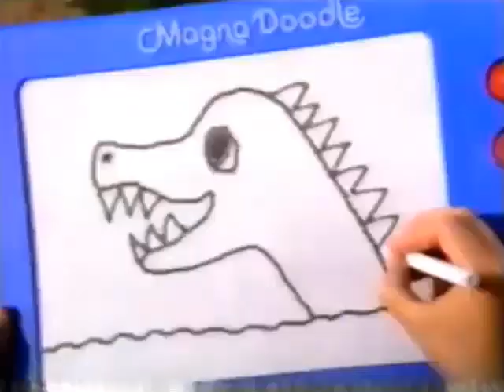Magna Doodle (Anuncio de Juguetes de Tyco)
Un Anuncio de Tyco Con Magna Doodle